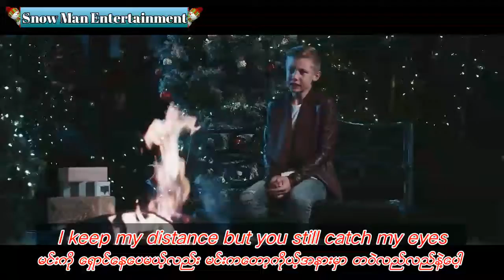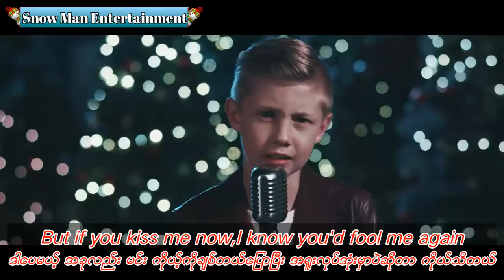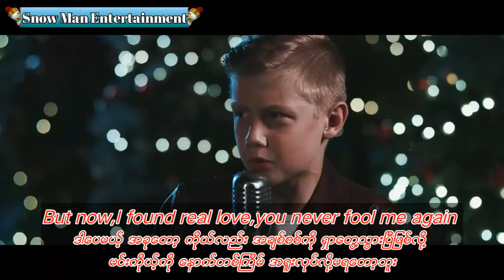Last Christmas (English and Burmese Sub)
ဒီေန႔အတြက္ေတာ့Last Christmas  ဆိုတဲ့နာမည္ႀကီးသီခ်င္ေလးကို
တင္ေပးလိုက္ပါၿပီေနာ္ ႀကိဳက္ႏွစ္သက္တယ္ဆိုရင္

YouTube မွာCopyrightၿငိလို႔တင္မရတဲ့Vdေတြကို
Fb pageကတစ္ဆင့္တင္ေပးသြားမွာျဖစ္လို႔
Fb pageေလးကိုလည္း like and follow ေလးလုပ္
ထားေပးပါအံုးဗ်